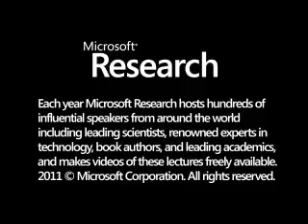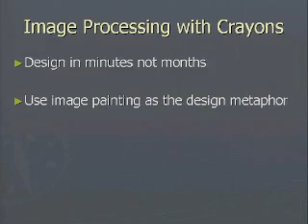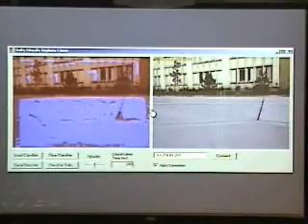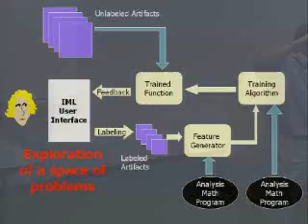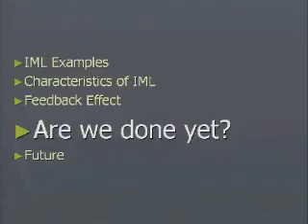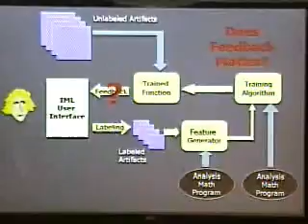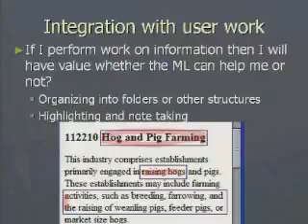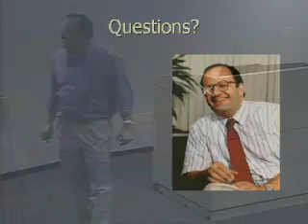Interactive Machine Learning: Leveraging Human Intelligence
Advances in processor speed and in machine learning algorithms have brought machine learning within the interactive time scale. It is now possible on many problems for a user to annotate data, train a classifier and receive feedback on the classification in 4-5 seconds. This very tight feedback loop on machine learning opens many possibilities for user interfaces that interactively manage far more information than the user can visualize. This not only changes the way we might interact with information but also changes the way we pose our machine learning problems. Having a user in a tight loop changes the distribution of training data as well as imposes constraints on training algorithms. This talk will explore these issues as well as present preliminary data on how humans and machine learning can interact.